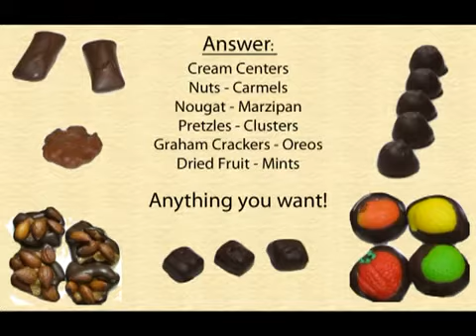BID ON EQUIPMENT: Listing 106160 - HILLIARD 10" Wide Chocolate Enrobing System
BID ON EQUIPMENT: Listing 106160 - HILLIARD 10" Wide Chocolate Enrobing System View similar items